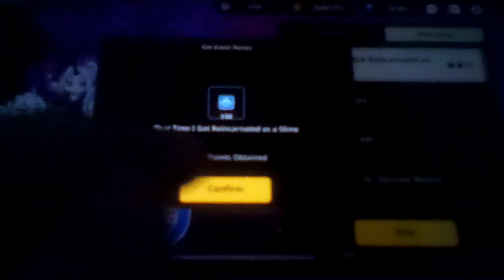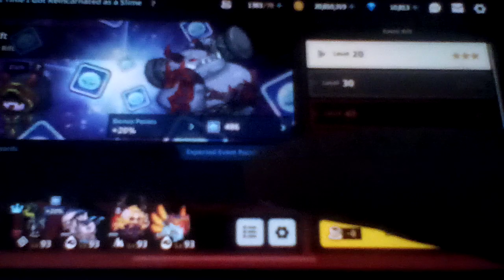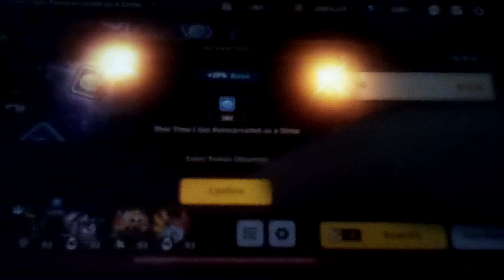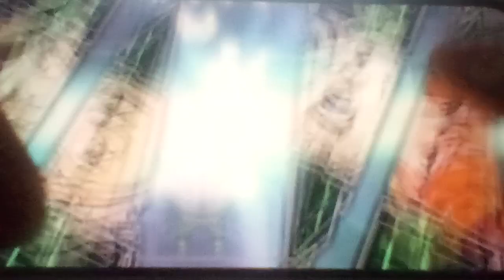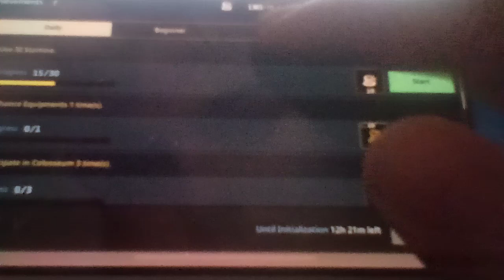Let's play Guardian Tales Part 262: Isekai Slime Collaboration Event [Side Story] (10/10)